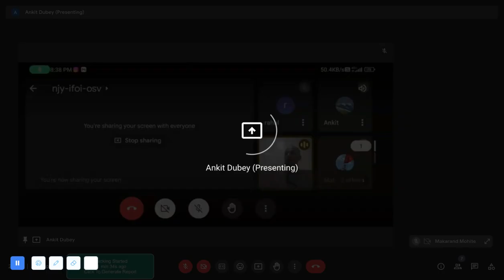Where Are We Leading To? (BG 16.21) by Mr. Suraj Yadav (Mechanical Engineer) | 16th November, 2023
Where Are We Leading To? (BG 16.21)

About The Speaker:
Suraj Yadav Prabhu (Material Qualification):
- Technical Author, writer, Illustrator, CN analyst in L&T (3.2yrs)